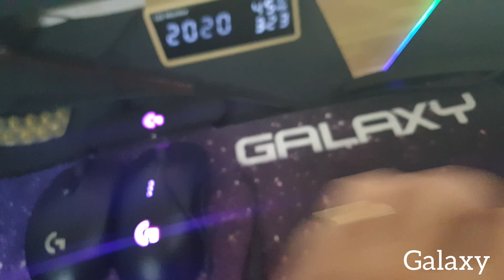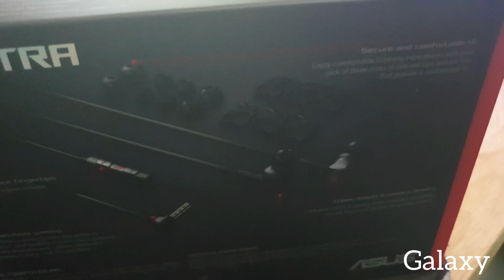Review: Tai nghe ASUS ROG CETRA CORE 2020 | INEAR GAMING